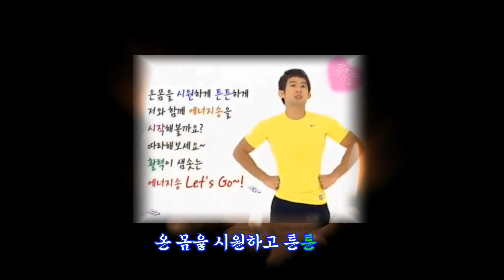똑순이의 예쁜 에너지 송~♪ 말씨 다같이 체조 합시다.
유튜브 외 제가 운영 하려고 하는 사이트 및 유용한정보들을 밑에 링크하였으니 많이 애용해 주시면 감사 하겠습니다. (더보기를 눌러주세요)
♥ㅡㅡㅡㅡㅡㅡㅡㅡㅡㅡㅡㅡㅡㅡㅡㅡㅡㅡㅡㅡㅡㅡ♥
핑크빛하트를 찾아주신 여러분 환영합니다.
삶이란?
행복을 쫓아 쉬임없이 달려가는 여정이라 생각합니다.
같이 가는 여정에 말동무라도 하고져
소소한 이야기를 유튜브에 담아 오고 있습니다.
우리 모두 함께 해요. 여러분을 응원합니다.
♥ㅡㅡㅡㅡㅡㅡㅡㅡㅡㅡㅡㅡㅡㅡㅡㅡㅡㅡㅡㅡㅡ---♥
- 운영중인 사이트 -